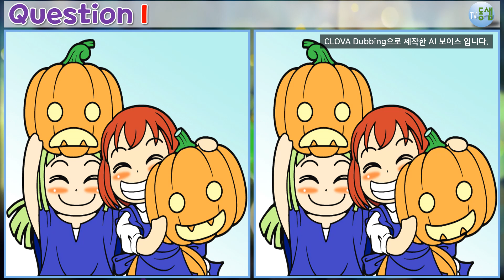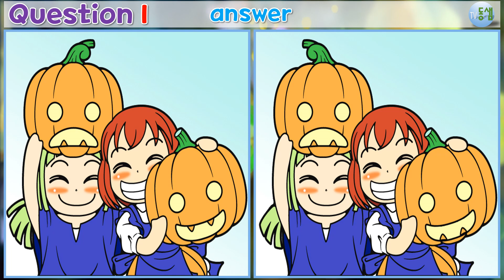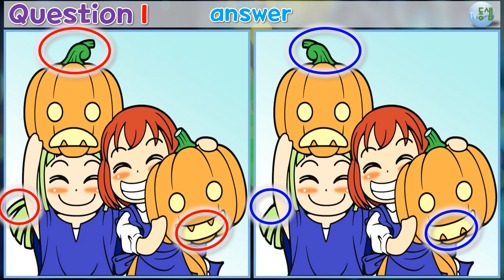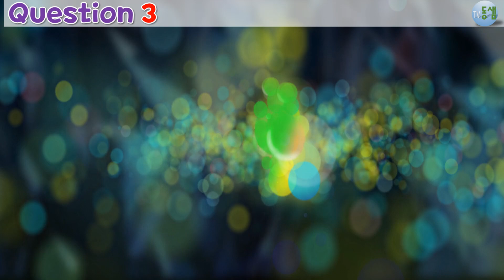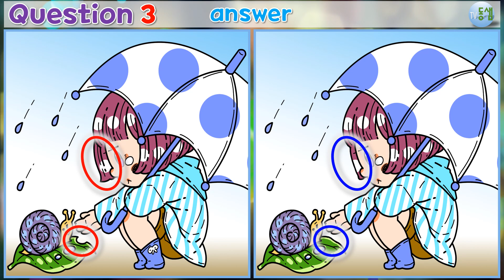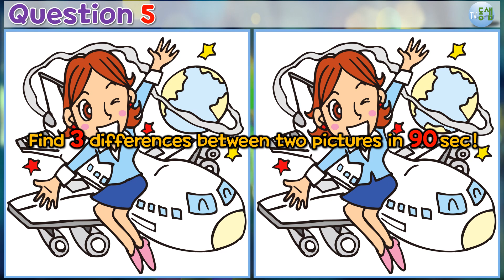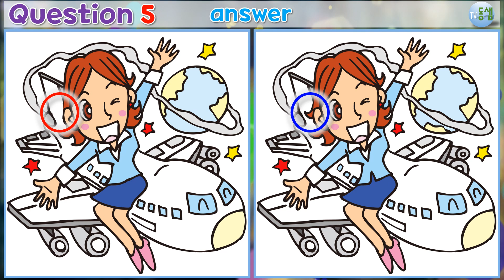관찰력 집중력 향상 ▶틀린그림찾기(다른그림찾기) No.448 (Can you spot it? find 3 differences!)